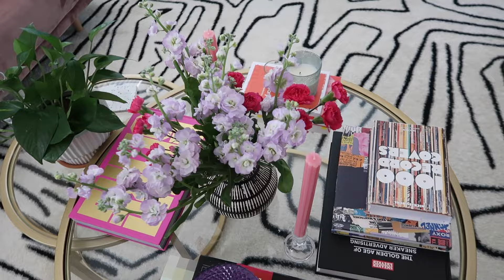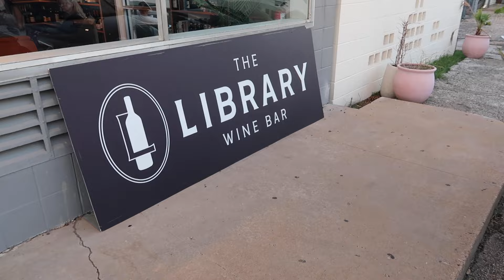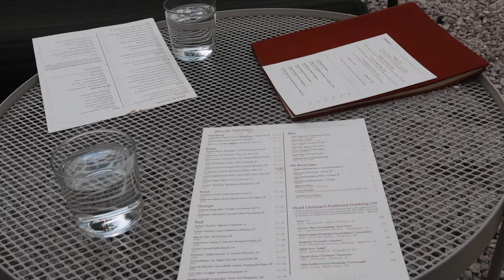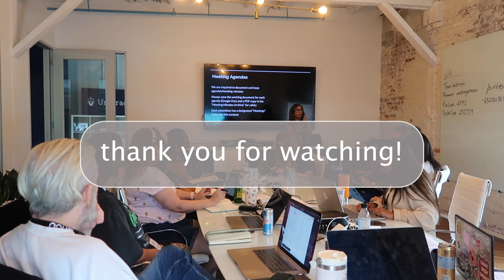245 days into the year and WTF HAVE I DONE??? | Life as a UX and Graphic Designer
245 days into the year and WTF HAVE I DONE? | dealing with anxiety | Life as a UX and Graphic Designer

Hi There,
If you're new to my channel, my name is Felicia Mesadieu and I am UX, graphic designer + creative based in Houston, Texas. I work for a start-up tech company in the aesthetic and wellness space and I have been designing professionally for over three years.

I decided to create a video centered around the anxiety I have been feeling over the last few months due to the end of the year approaching. In this video I include trying to navigate the everyday demands of time passing so quickly while trying to balance life.

Time stamps

FAQ(s)
Location: Houston, TX
Occupation: Graphic Designer + Creative
Years of Design Experience: 3+
Age: 39
Origin of Last Name: French - I am Haitian American